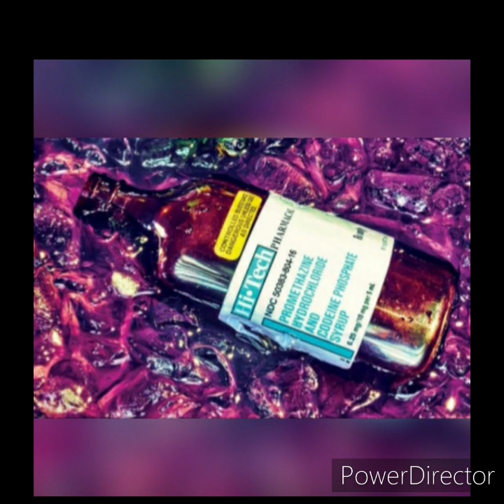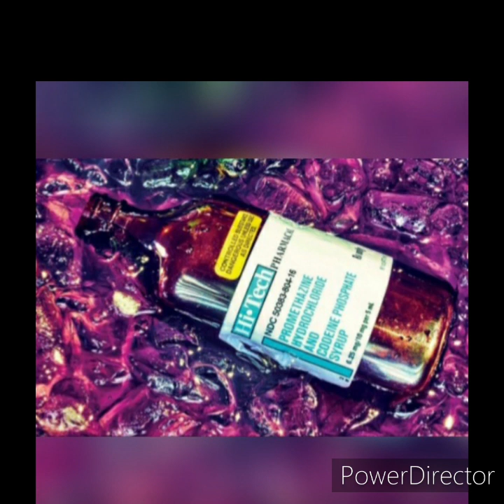Trap type beat prod by. Apxx98